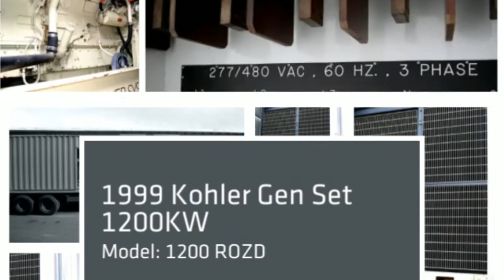Ken Porter Auctions - 1999 KOHLER GENERATOR TRAILER - Feb 1, 2014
1999 KOHLER GENERATOR TRAILER - Feb 1, 2014

Lot #: 248
Year: 1999
Make: KOHLER GENERATOR
Model: DETROIT 16V92 1250KW
Vin #: 0643889
Fuel:  Diesel
Engine Boost: True

OFF ROAD 40FT STORAGE CONTAINER
NO TITLE
BILL OF SALE ONLY
WITH 1250 KW GENERATOR V-12 DETROIT MOTOR,
900 GALLON DIESEL FUEL TANK,
MOUNTED ON HEARTLAND CONTAINER TRAILER